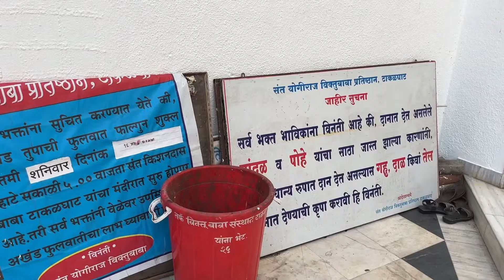बहुत अजीब दृश्य मंदिर या बुद्ध विहार पूरी सचाईं || Nehal Patil vlogs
Namo buddhay Jay Bhim 🙏🏻🙏🏻

Katar Bhim senik Nehal Patil

Haq ki awaj

Dosto me har wo jagah ke vlogs shot kar raha hu jo hidden ho.  Meri koshish yehi rahengi me aap ko achi achi video bana ke de saku 🙏🏻🙏🏻🙏🏻

Aap ke paas bhi aisi koi jagah ho jo hidden ho to comment jarur kare and aap ko next vlogs konsa hona ye jarur bataye.

Channe ko jada se jada sher kare

Bhim senik nehal Patil Nehal Patil vlogs baba saheb Ambedkar Dikshabhumi Nagpur chaity bhoomi Dadar bhim jayanti prakash Ambedkar live Mg vlogs WH news
Dikshabhumi Nagpur slate pencil Anjali Dhaka dr br Ambedkar dr Baba saheb Ambedkar bheem army Bhim Jayanti special mahu gao nehal Patil vlogs Vijayawada vlogs bhagwan Gautam buddha buddha stupa budha vihar